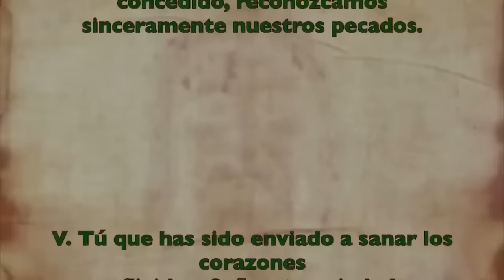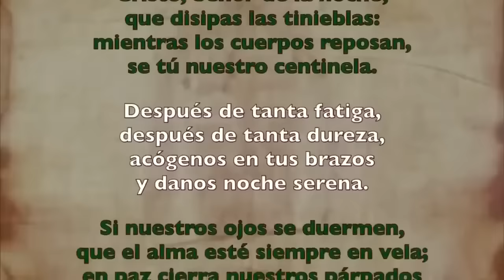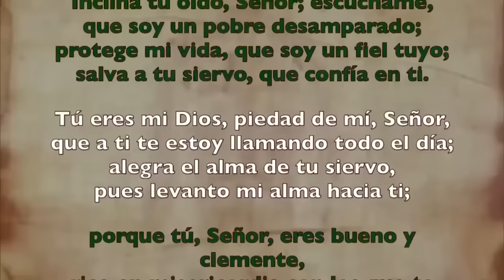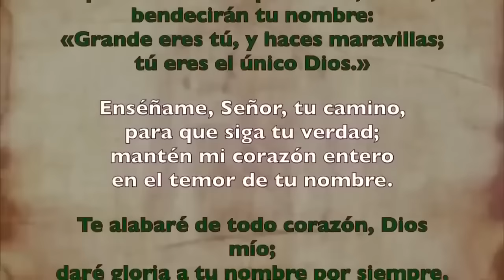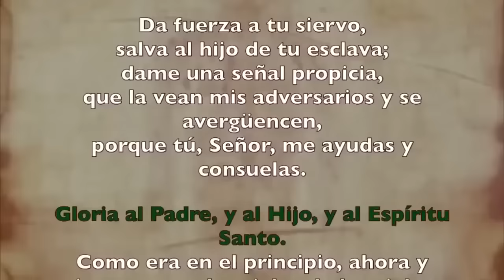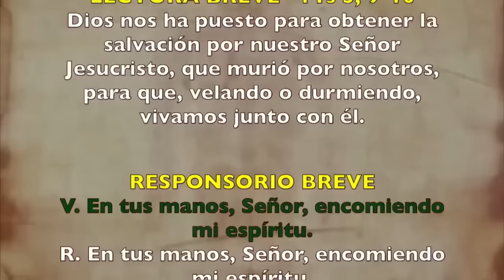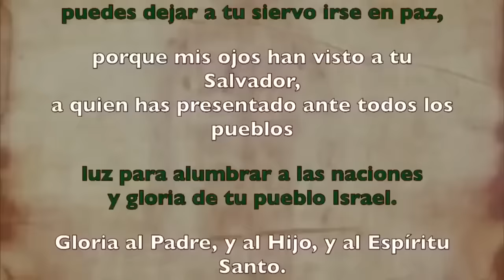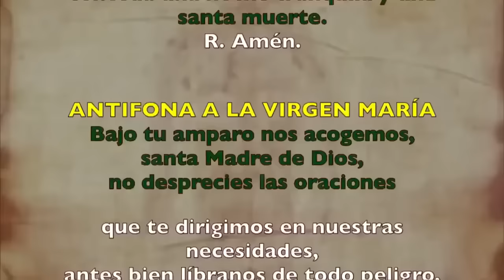Oración de la noche (Completas), LUNES 26 DE AGOSTO 2024 I XXI del Tiempo Ordinario